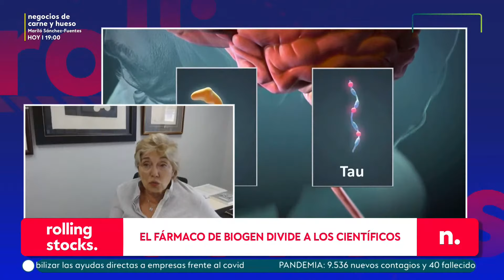ADUCANUMAB, el fármaco de BIOGEN contra el ALZHÉIMER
Ayer sale la noticia de un fármaco que va a luchar contra el Alzheimer, y hoy en negocios está con nosotros Mercè Boada, directora médica de ACE Barcelona, quien nos da su punto de vista.